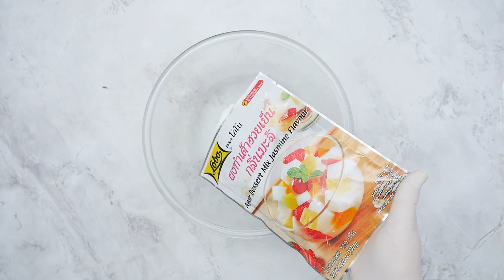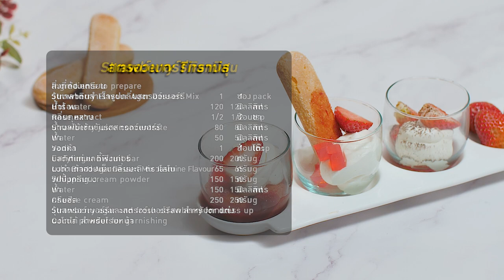สตรอว์เบอร์รีทิรามิสุ สูตรเด็ดอ.ยิ่งศักดิ์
▲Line @yingsakfood